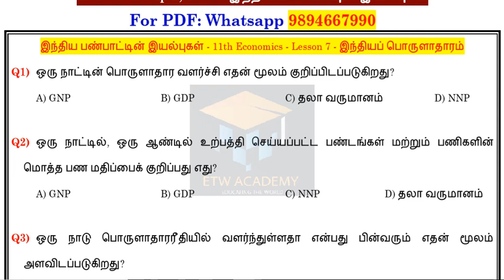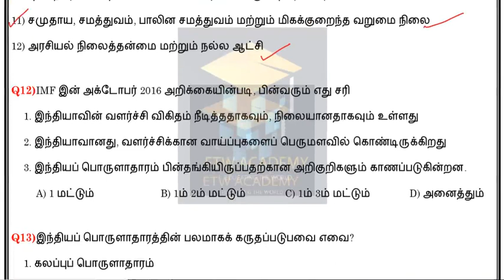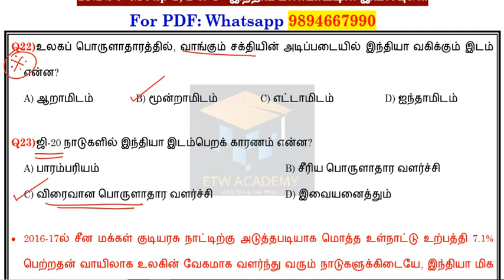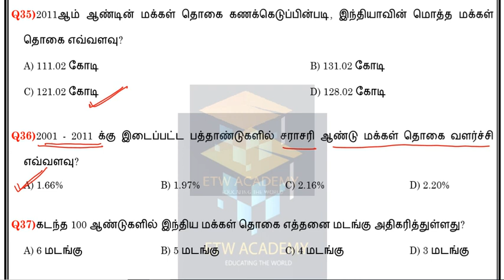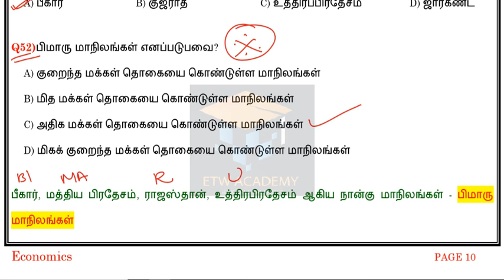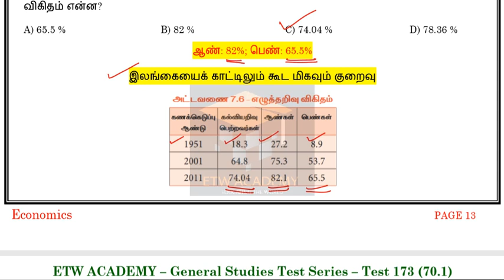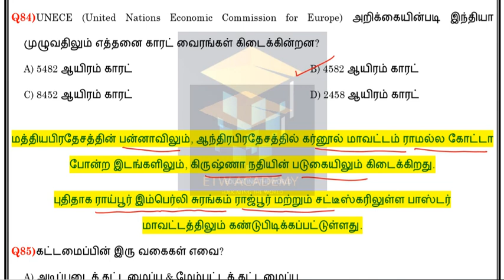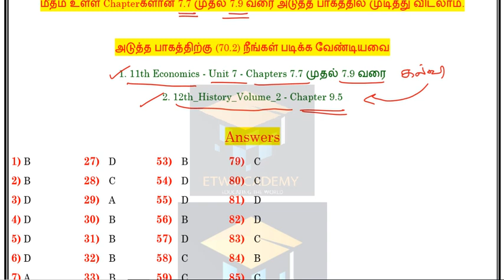Test 173 | இந்திய பொருளாதாரத்தின் இயல்புகள்(70.1) - Part 1 | 11th Economics Unit 7 | Group 1, 2 & 4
Nature of Indian Economics - Part 1 - இந்திய பொருளாதாரத்தின் இயல்புகள் - TNPSC GROUP 1, GROUP 2 & GROUP 4 - FREE TEST SERIES